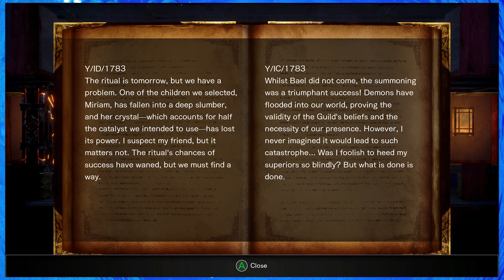Ninjas Afoot | Bloodstained - Ritual of the Night - Ep 18